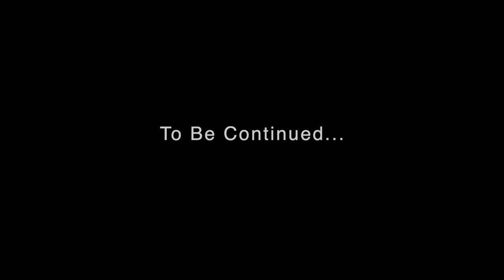(MUST SEE) Jermell Charlo vs. Tony Harrison II | Full Fight | Part 1 | Ringside With The Lions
Ringside with the Lions pre-fight prep with the team.